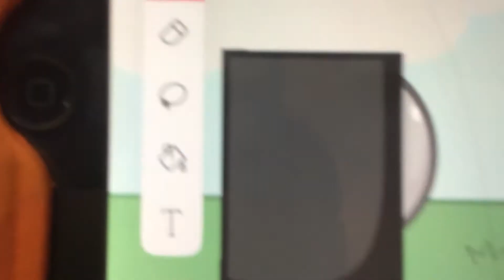The Sunny Bunnies Show! Episode 7: Shiny’s Lucky Day (Part 3)